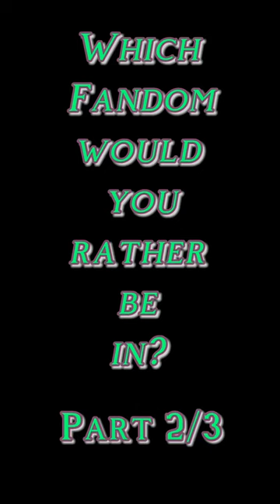Which fandom would you rather be in? Part 2/4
Twixtor scenepacks by @lvmosstar
Edit audio by @thelegendofbenders